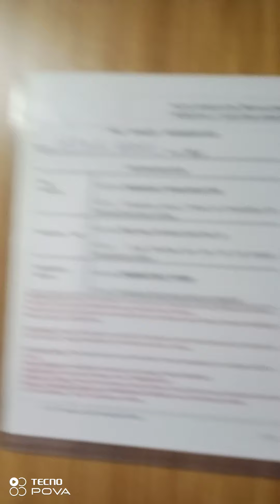PASSING ARABIAN SEA WITH VERY ROUGH SEA WITH HEAVY WIND